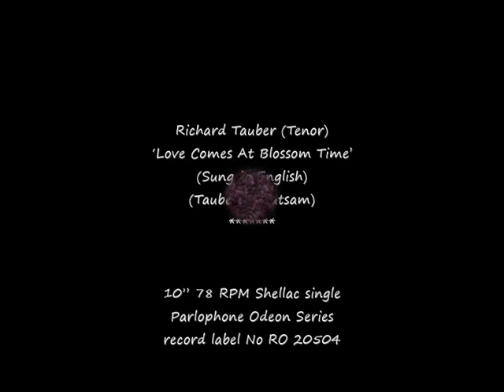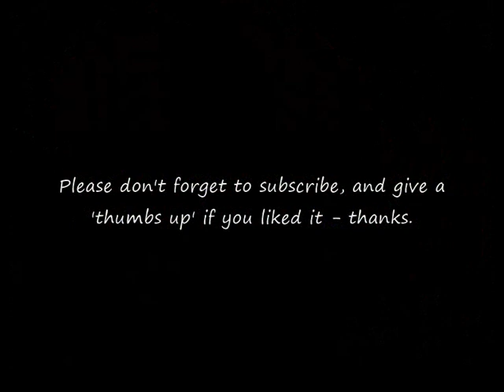78 RPM – Richard Tauber – Love Comes At Blossom Time (1941)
Richard Tauber (Tenor)
‘Love Comes At Blossom Time’
(From the Musical 1934 film ‘Blossom Time’)
(Sung in English)
(Tauber - Clutsam)

10” 78 RPM Shellac single
Parlophone Odeon Series
record label No RO 20504
(1941)

Richard Tauber (Tenor)
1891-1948